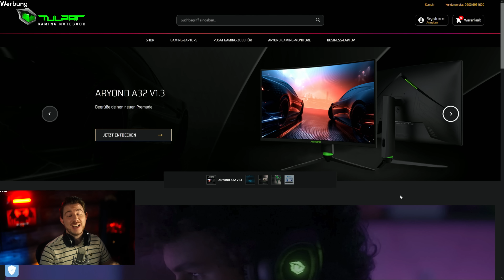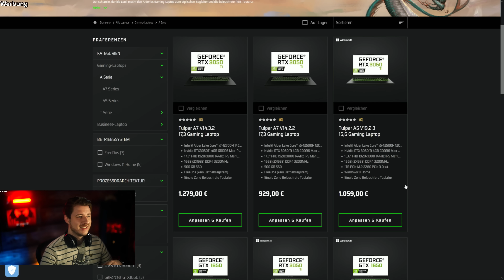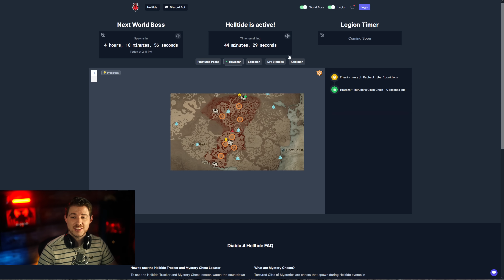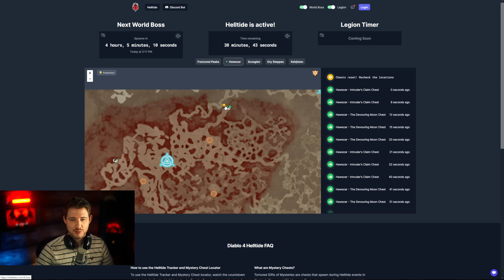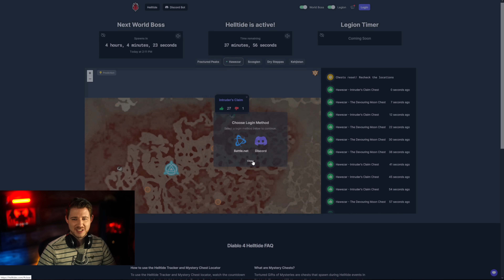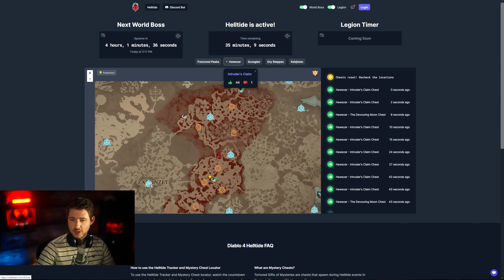DAS verändert ALLES in Diablo IV - dieses Tool rettet mein Leben - Diablo 4 Tipps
Danke euch!